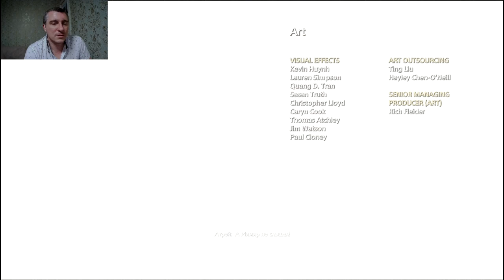God of War#23 ФИНАЛ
"Бог Войны", сражающегося против различных богов и мифических существ в порыве ярости и мести.

Если понравилась игра вот ссылка на сбор  видеокарты →
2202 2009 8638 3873 карта